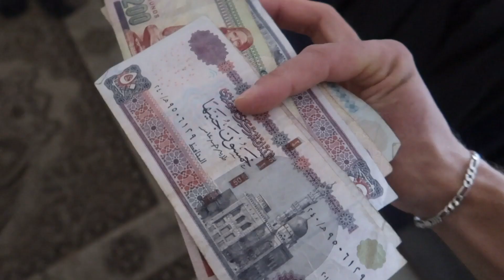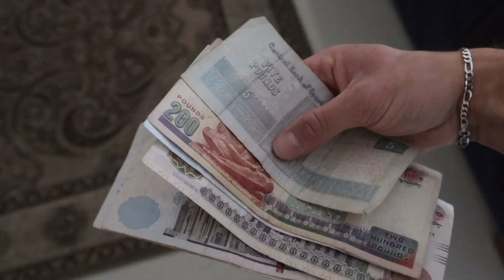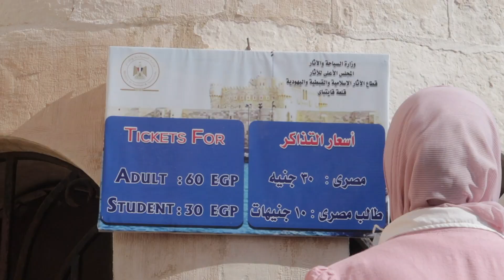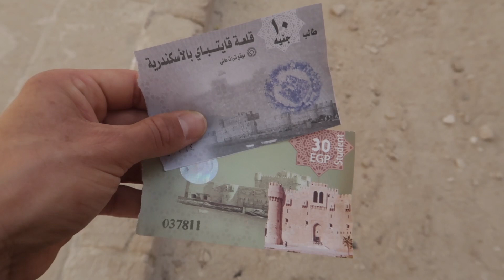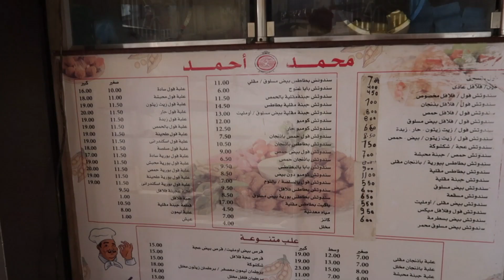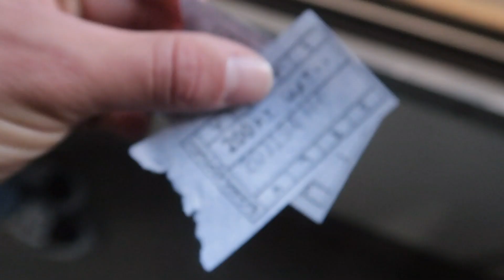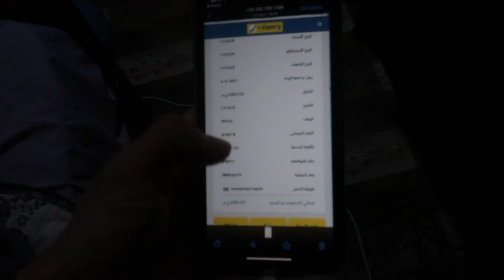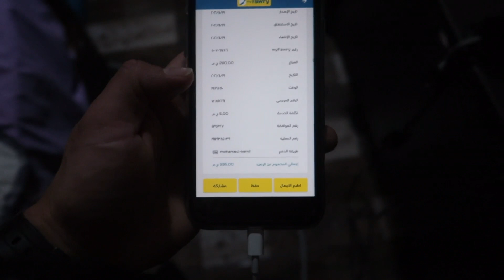How Expensive is Egypt to Travel? 🇪🇬 (Less than $20/day)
In today's video, I go around Alexandria, Egypt with local friends and we talk about the prices of food, transportation and accommodation. We visited a city site (Alexandria Citadel), took multiple forms of transportation (mini bus and tram), ate local food and drink, and went to the market and bought ingredients (chicken, vegetables, rice, and drinks) for a home cooked, Arab meal.
Egypt is one of the more affordable places I've traveled, and the value for items purchased is very high. The food is quality and the local public transportation is widely available.

5 Comments